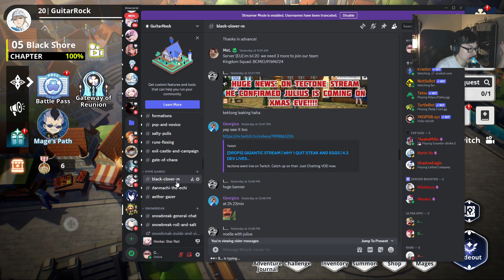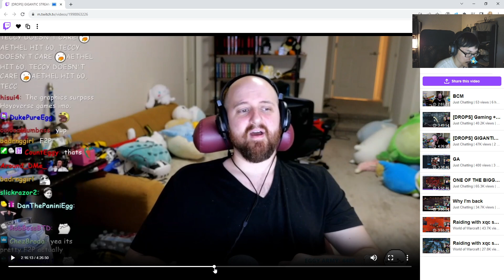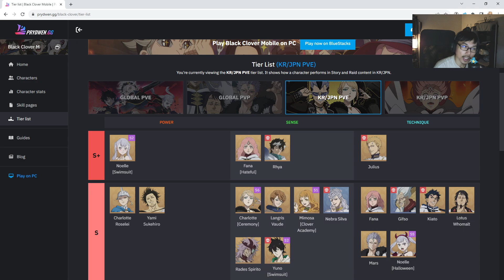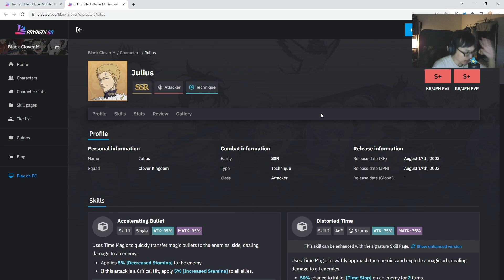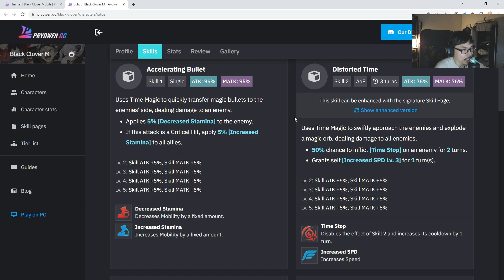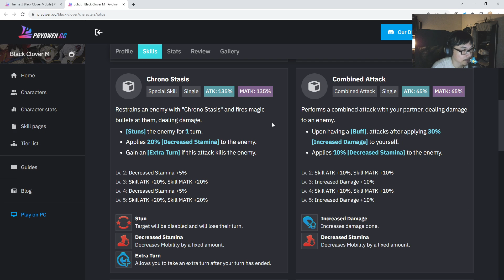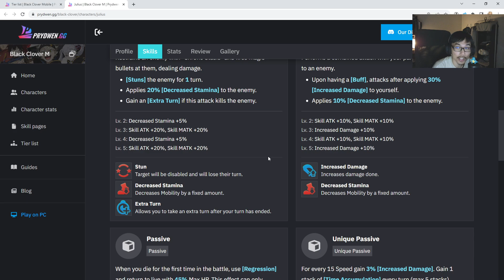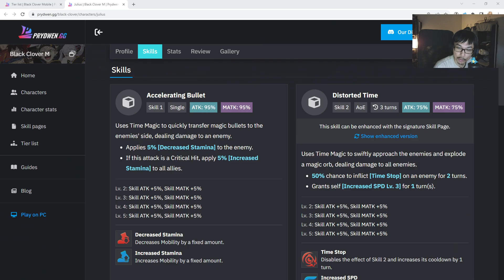Julius Banner Coming Already!? Are F2P Screwed? (Black Clover M)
F2P beware!